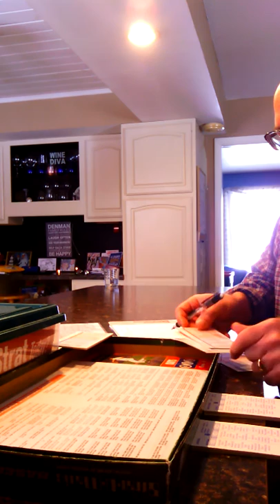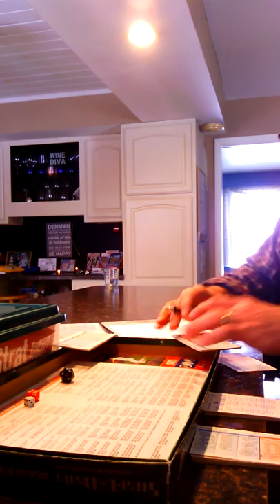Strat o Matic baseball. 1994 Montreal Expos replay. Game 100, Expos at Braves. Hill vs Mercker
Cards and Dice game, advanced.